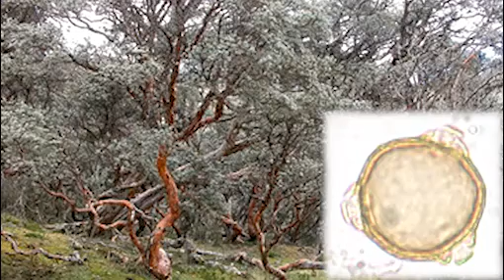Past environmental change research at The Open University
Head of the Palaeoenvironmental Change Research Group at The Open University William Gosling talks about how looking at the past can help us understand the world around us.